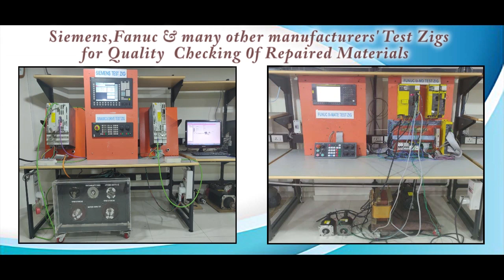Ametek PDSHEN20R2 2 Teach Pendant Repairs